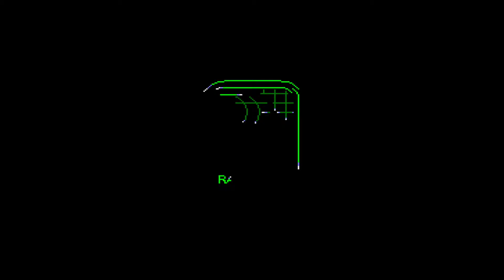Donkey Kong Country 2 #14 - "Rage"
Ugh! Where do I even begin?